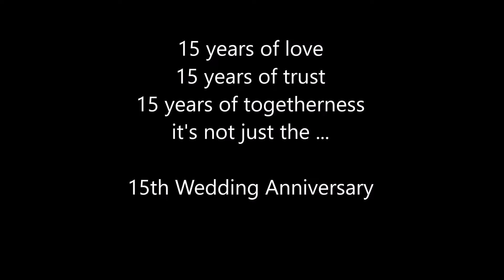Protima & Subhash 15th Anniversary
A glimpse of the glorious 15 years